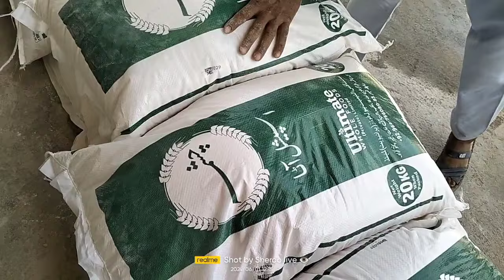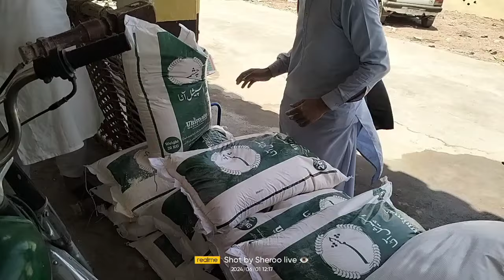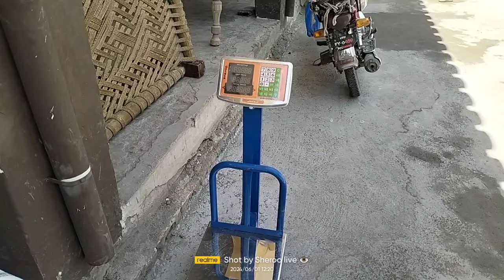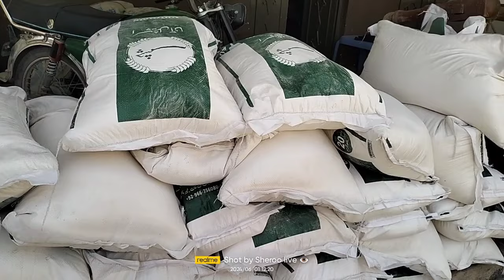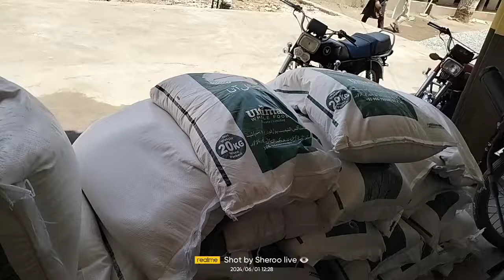madrasa abubakar Sadiq aate 30 bori UK se Birmingham Allah Kabul kare.1.6.2024..00923499301073